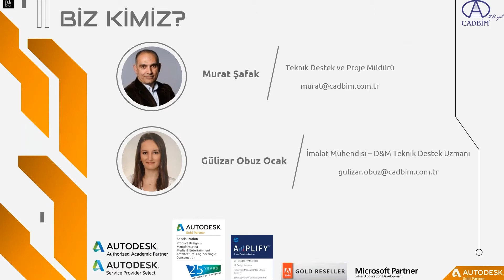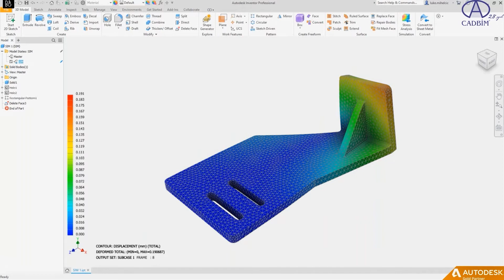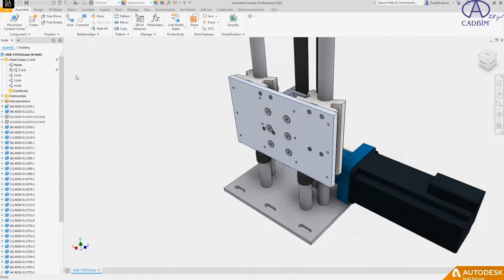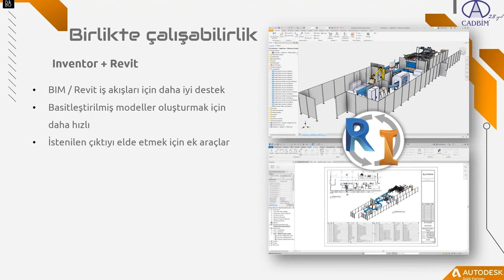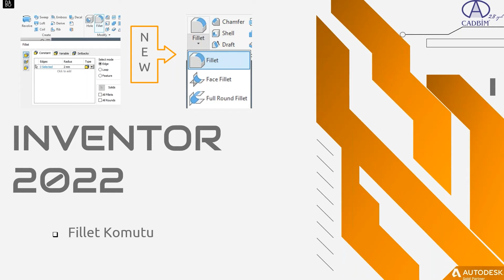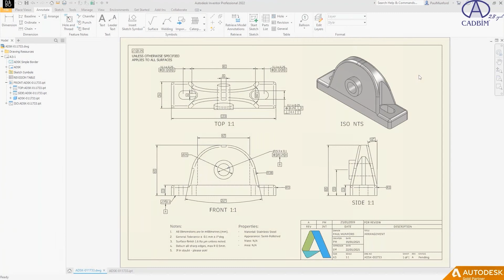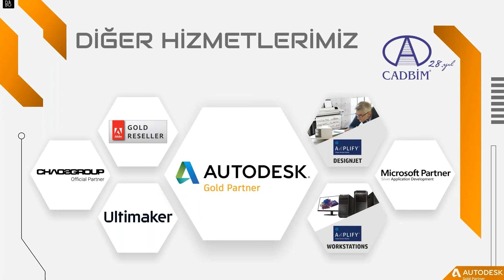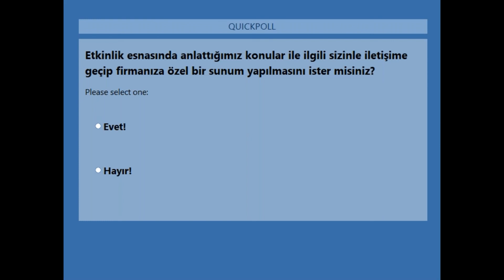Autodesk Inventor 2022 Yenilikleri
Autodesk her yıl Mart ayı sonu, Nisan ayı başlarında yeni versiyonlarının duyurusunu gerçekleştirmektedir. Bu etkinliğimizde Autodesk Inventor 2022 ile gelen yeni özelliklerden bahsedeceğiz.

0:00 Intro
02:50 Taperad Wall –Slanted Wall Profilini Düzenleme (Edıt Profıl)
05:28 Family Kategorisinde İyileştirmeler
06:28 İyileştirilmiş Parametre Tanımlama Arayüzü
07:22 Hızlı Autodesk Revit Family Yükleme Penceresi
08:47 Export PDF (Export Seçeneği Altına Eklenen PDF Formatı)
13:09 Link Rhinoceros Dosya Formatı (3DM)
15:05 Import CAD ile FormIt Dosyalarını İçeri Alma
15:50 Inventor-Revit İşbirliği
19:20 Workset’lere Filteresi
20:20 Çizelge İyileştirmeleri (Çizelgeler için Split&Place Aracı
23:00 Çoklu Değer (Varies) Göstergesi
24:47 Etiket (Tag) İyileştirmeleri
23:25 Ölçü Ön/Son Ekleri Ekleme
26:50 Çoklu-Kategori Etiketi
29:24 Revizyon Numaralarını Düzenleyebilme 30:26 Yalnızca Duvarın Core Kısmını Görüntüleme (Non-Core Layers)
31:06 3B Görünümde Aksları Görüntüleme  32:06 Faz Parametre Filtresi
33:48 RCP Geliştirmesi
35:15 Generative Design İyileştirmeleri
34:28 People Flow Toolkit
37:15 Donatıları Grup Halinde Hareket Ettirmek
38:24 Yeni Model Bar Diameter Parameresi
38:56 İki Nokta ile Donatı Çizimi
39:33 Donatı Detay Çizimleri İyileştirmeleri  39:51 Çelik Bağlantıları Profil Boyutları ile İlişkilendirin  40:10 Fabrikasyon İyileştirmeleri
40:29 Sistem Analizi
40:45 MEP Dokümanlarında İyileştimeler
41:45 Geliştirici Yenilikler_ (Generative Design İyileştirmeleri - Revit için Yeni
Dynamo Nodes - Yeni API’ler)